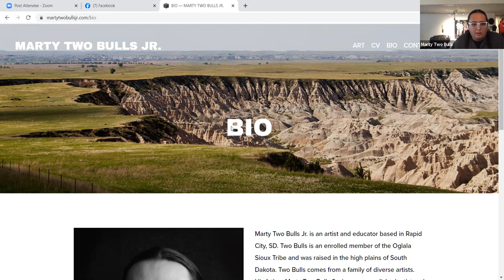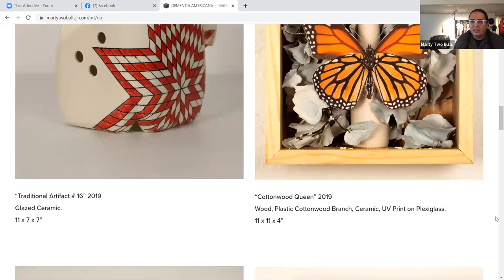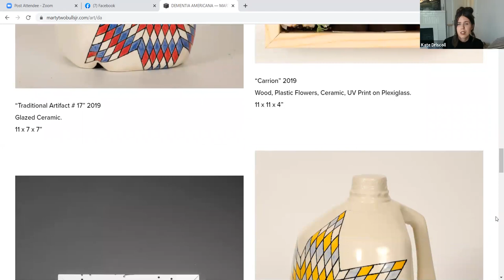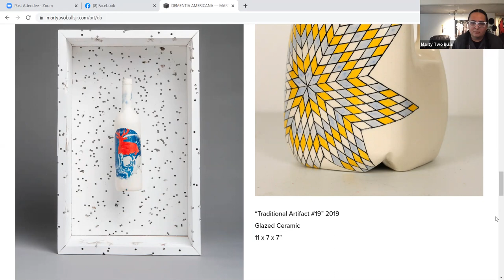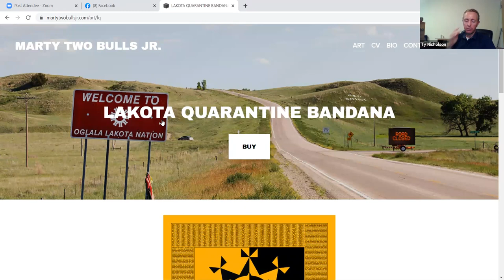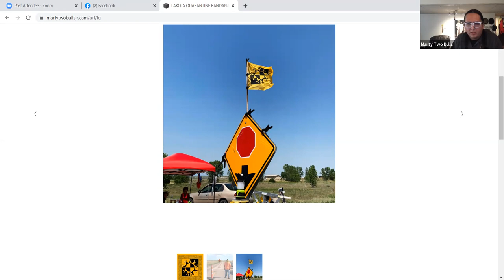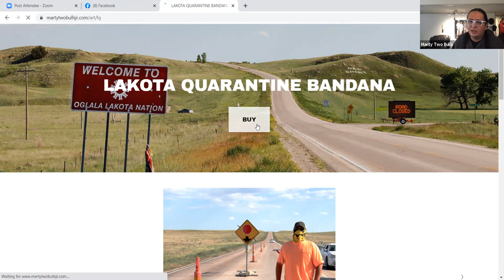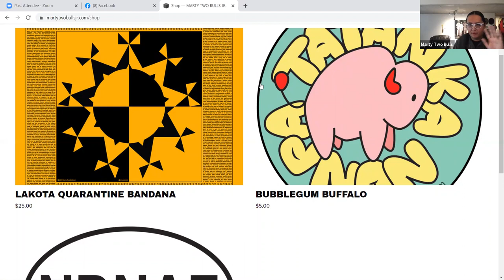Hudgens Talk with Marty Two Bulls Jr,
Hudgens Team talks with artist and art educator Marty Two Bulls Jr. about his process, being an educator, and his work.